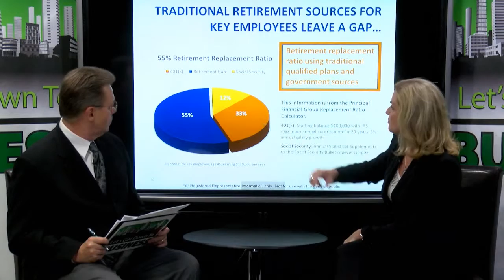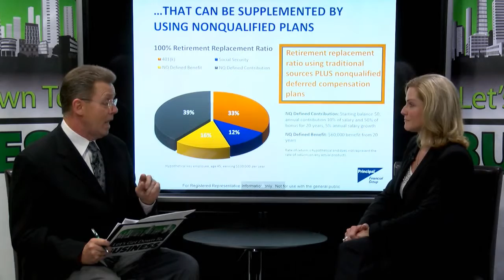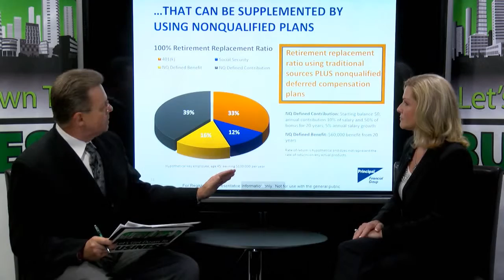Why advisers should look at deferred compensation plans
Non-Qualified Deferred Plans (NQDF) are being reintroduced because of three employment drivers: Higher tax brackets, qualified plan limitations and head-hunting for highly compensated executives. It creates an opportunity for deferred comp sales. Much of the deferred comp market is subject to Sec. 409a; and, with punitive penalties for non-compliance, it's important to know the rules and regulations of engagement.

Watch financial columnist Steve Savant interviews nationally recognized business expert Sherry Flint, CLU to discuss why advisers should look at deferred compensation plans on Let's Get Down to Business.

236 N. Country Club, Suite-2